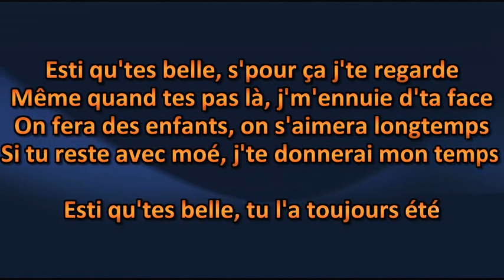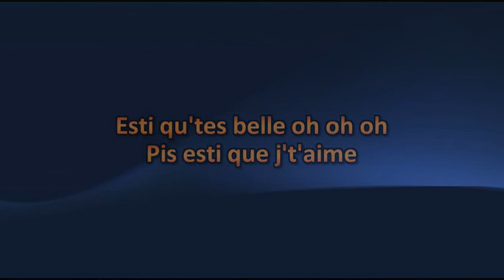Ced Auger - Esti qu'tes belle - Karaoke / Lyrics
Amusez-vous ! =)

Karaoke Quebec